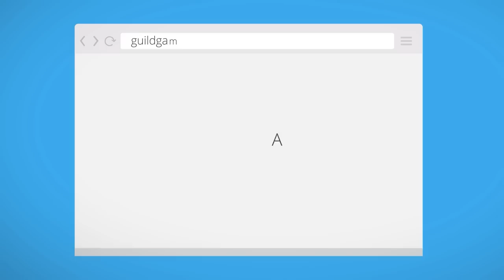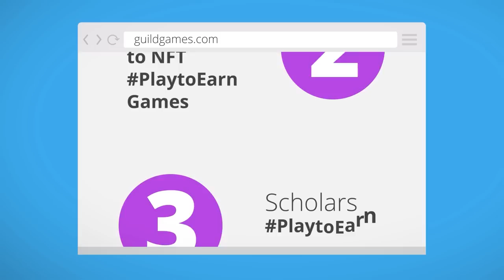Natasha Gaming Collab with TG Ramesh Part-2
Guild Games is building World's largest gaming Decentralized Autonomous Organization (DAO). Guild Games want all of our fellow Indians to earn through their Guild Games gaming platform. They have already selected 40 Scholars for the most popular Axie Infinity blockchain game and they have collaborated with Spinterland, SolChicks, Elpis Battle, Kara Star and Kaby Arena. They have 7400 plus Discord followers. They are planning to give the same Scholarships to 100 more. Join Guild Games Discord now, to start playing and start earning. Guild Games is all about You Play and You Earn. One Guild One Nation.

                🐤SOCIAL MEDIA🐤

                🐤SETUP🐤

🦊Device/Mobile: Iphone 12 Pro Max 256Gb
🦊Streaming App: OBS Studio
🦊Game Capturing Device: Elgato Game Capture HD60 S
🦊Headset: HyperX Cloud Stinger Core
🦊Mic: HyperX Quadcast - usb condenser gaming microphone

          🐤PC Specs🐤

🦊Motherboard: AORUS Z390 Pro Wifi
🦊Cabinet: Corsair 5000D Airflow Mid tower Cabinet(Black)
🦊RAM: 16*2 GB Single Stick Corsair Vengeance
🦊Processor: Intel i9 9900k
🦊Graphic card: RTX 3070 Super 8GB
🦊Monitor: MSI 24'inch 144hz FHD IPS Gaming Monitor(1ms)
🦊CPU Cooler: Corsair iCUE H150i XT
🦊SMPS: Corsair 650W

                🐤TIMINGS🐤

🐼Stream timings: 8:00PM to 12:00AM(On Weekdays)
🐼3:00PM to 6:00 PM and 9:00PM to 12:30AM(On Weekends)

                🐤PUBG CONTROLS & SENSITIVITY🐤

🎮Layout 1's Share Code: 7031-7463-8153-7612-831

🎮Control Code 4 finger Claw: 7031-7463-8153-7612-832